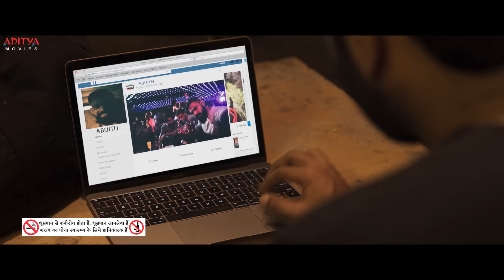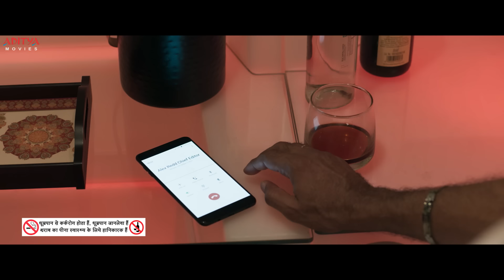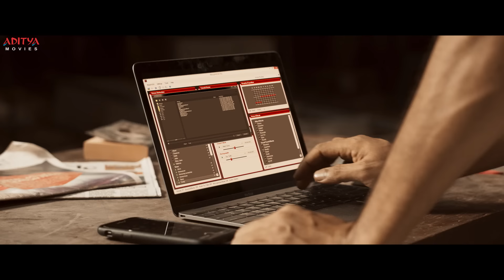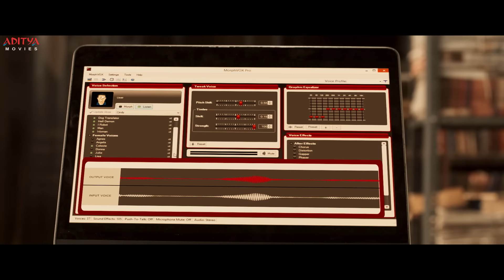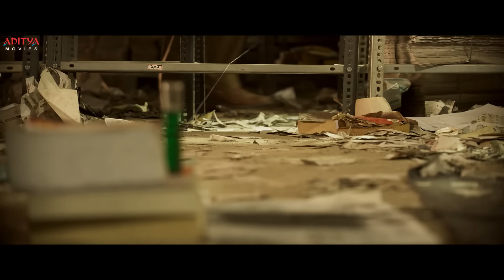Vardi Ka Dum New Released Hindi Dubbed Movie Part 7 | Jayam Ravi, Raashi Khanna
Watch VardiKaDum (Adangamaru) New Released Hindi Dubbed Full Movie Part 7 Starring
JayamRavi, RaashiKhanna , Directed by Karthik Thangavel.

Credits:
Movie Name : VardiKaDum ( Adangamaru )
Director : Karthik Thangavel
Producer : Aditya Music (India) Pvt. Ltd

Movie Synopsis :
Four youngsters, sons of rich & affluent businessmen in the city. Subash (Ravi) is a young SI who respects & safeguards public but works under corrupt seniors. Subash comes to know that, these four rich guys had raped & murdered an innocent girl & have been doing same with many other girls. In process to arrest & target these criminals, Subash also gets suspended, however returns back. The rest of the film is about how Subash turns a vigilante and uses his cyber knowledge to get it sorted.